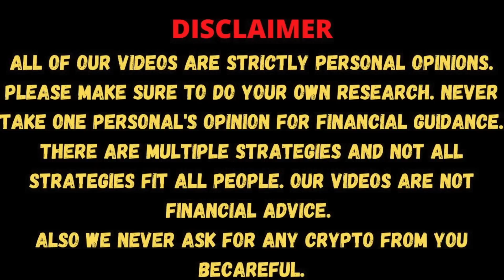When is the NEXT CRYPTO BULL RUN | BITCOIN Halving 2024 Update | Will BTC hit $100K | Cryptocurrency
A crypto bull run is a period of time when the cryptocurrency market experiences a significant increase in prices and trading volumes. During a bull run, the demand for cryptocurrencies such as Bitcoin, Ethereum, and other altcoins can increase rapidly, leading to significant price appreciation.

Bull runs in the crypto market often attract the attention of investors, traders, and the media. They can be triggered by a variety of factors, including increased institutional adoption, positive news and developments in the industry, and market sentiment.

During a bull run, investors and traders may take advantage of the upward trend by buying and holding cryptocurrencies in anticipation of further price increases. This can lead to a self-reinforcing cycle where increased buying pressure drives prices even higher.

However, bull runs can also be followed by periods of correction or consolidation, where prices may decrease as investors take profits or market sentiment shifts. As with any investment, it's important to do your own research and understand the risks and potential rewards of investing in cryptocurrency.